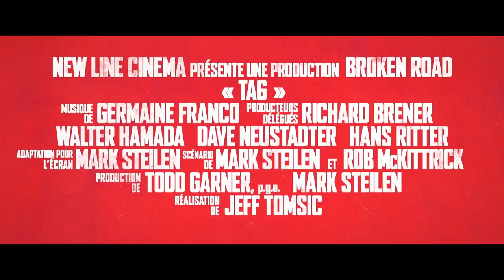TAG Bande Annonce VF (2018) Jeremy Renner, Isla Fisher, Comédie